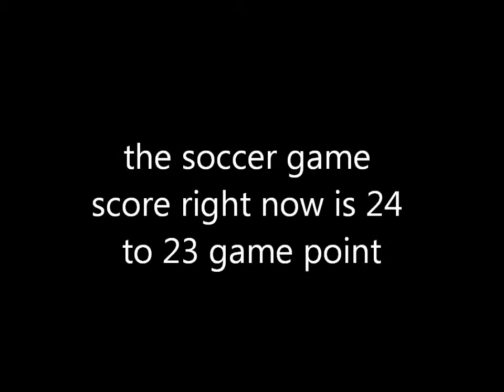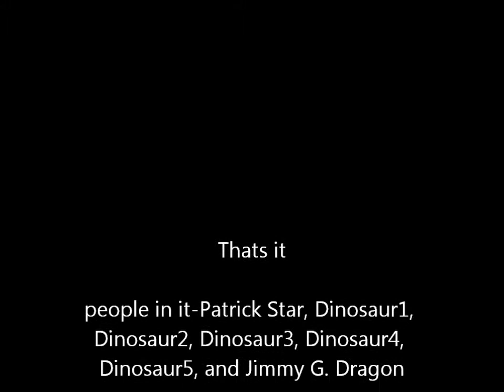A Dinosaur Christmas With Patrick